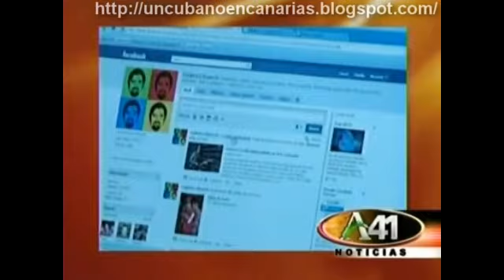AQUI NO HAY MIEDO CUBANO! Cuba diayhora #21_26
Reportaje "Pensandolo bien" de Juan Manuel Cao